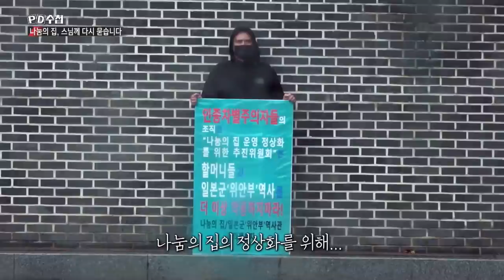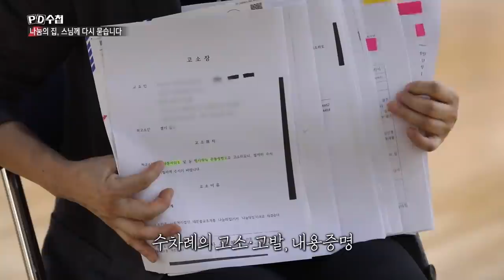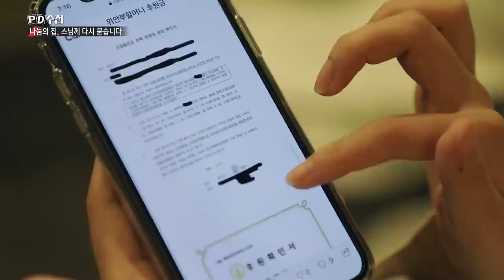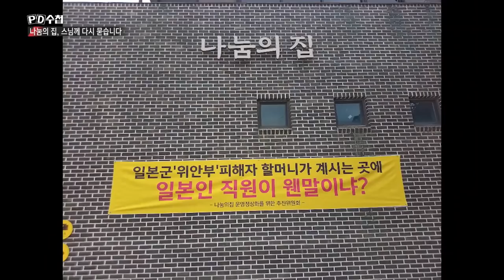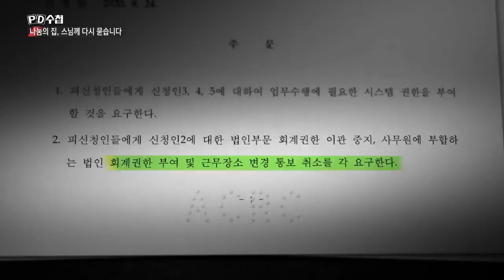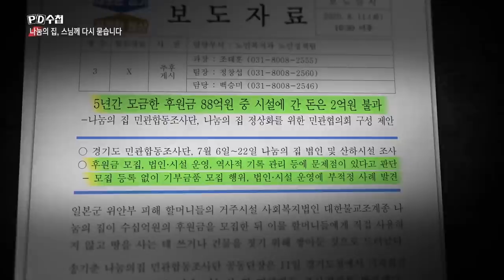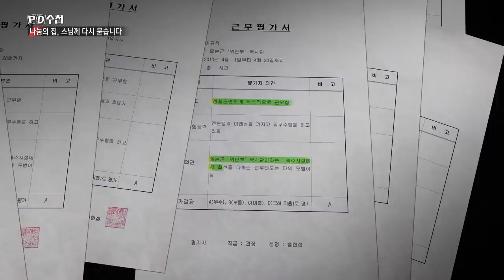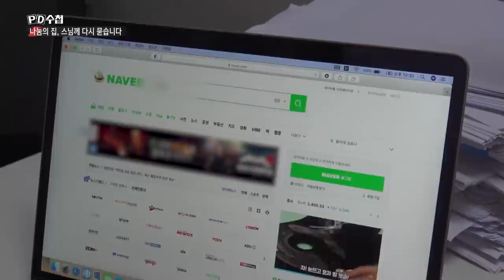나눔의 집, 스님께 다시 묻습니다 - 전반부 - PD수첩 (MBC 200922 방송)